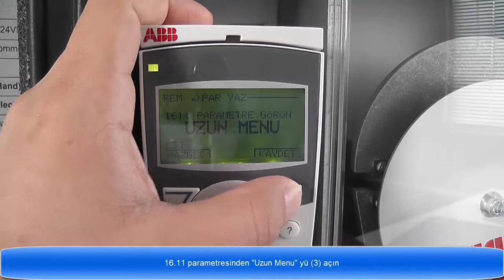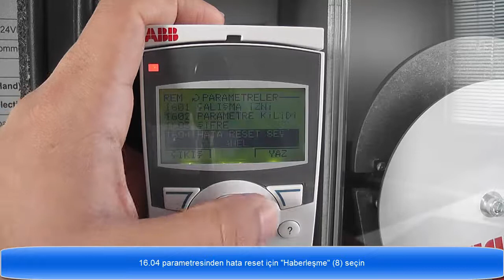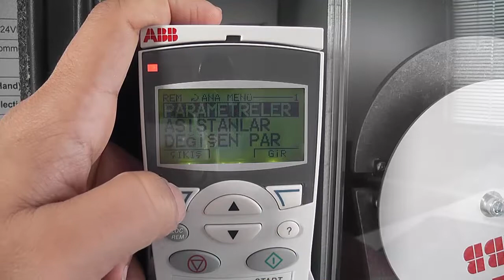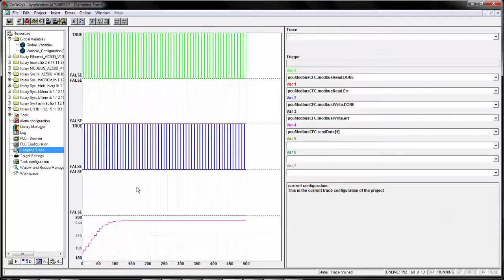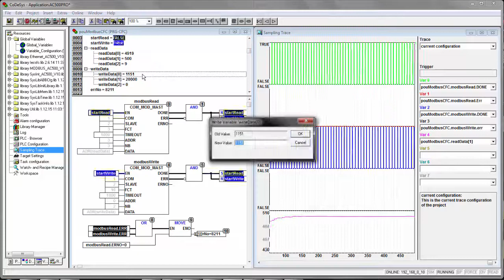ACS310, ACS355 modbus ayarları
ACS355 modbus haberleşmesi için FMBA-01 kartı gereklidir